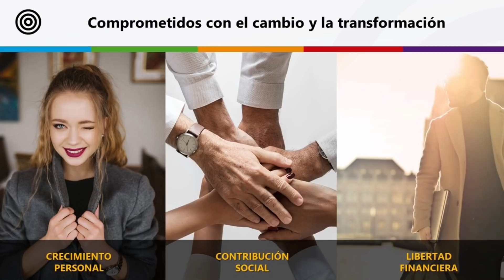POR ESTAS RAZONES NO LOGRAS TUS METAS - DR HERMINIO NEVÁREZ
Aspectos importantes que debe tener en cuenta un empresario en redes de mercadeo para lograr las metas que se propuso.